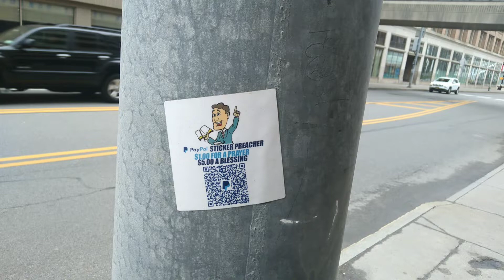The PayPal Sticker Preacher! $1.00 For a Prayer, $5.00 For a Blessing.... Sticker on a Pole on Clint